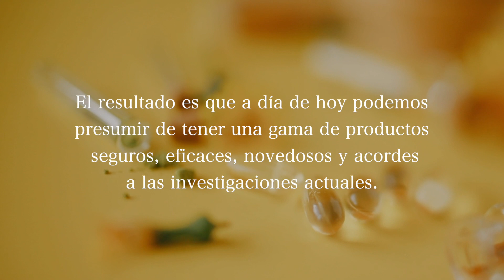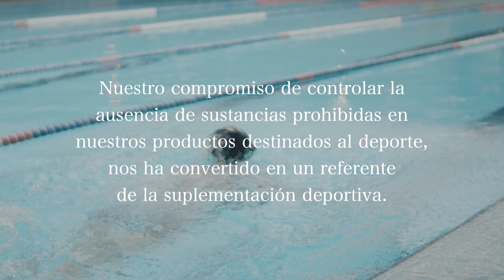Somos 100% Natural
100% Natural es una empresa familiar que, gracias a nuestros clientes y colaboradores, ha ido creciendo y adaptándose a las necesidades que éstos nos han ido transmitiendo.
Desde el primer día que empezamos nuestra andadura, quisimos ser un referente para aquellas personas que cuidan su salud y bienestar, y para los profesionales que dedican sus esfuerzos en este terreno.
El proceso de fabricación de los productos distribuidos por 100% Natural es muy estricto, cumpliendo todas las premisas necesarias para conseguir la alta calidad que siempre hemos perseguido.